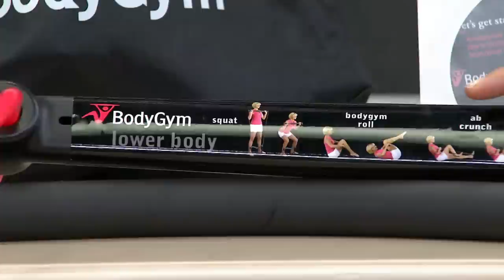BodyGym Portable Home Gym Resistance System with Kerstin Lindquist